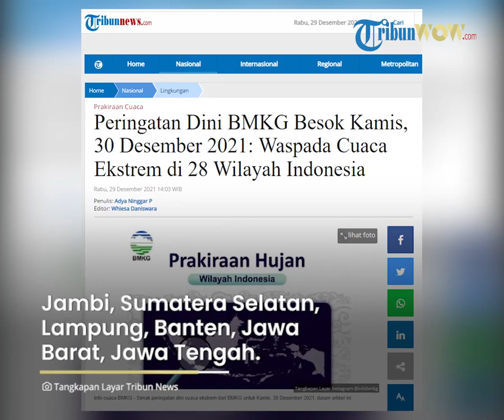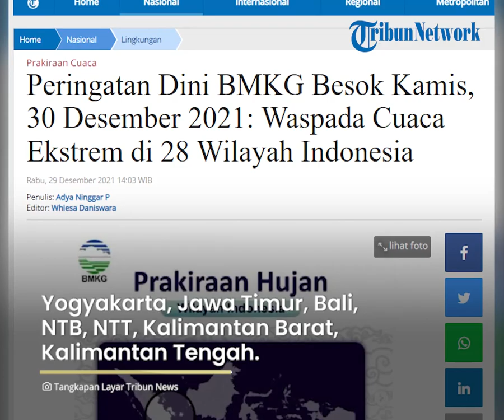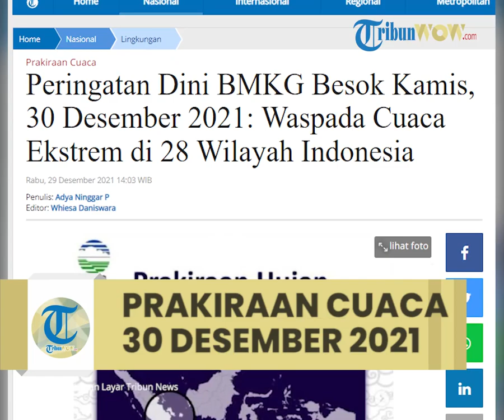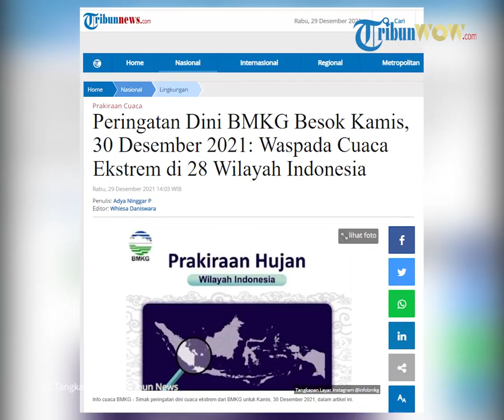Prakiraan Cuaca BMKG Kamis 30 Desember 2021: Waspada Cuaca Ekstrem di 28 Wilayah Indonesia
TRIBUN-VIDEO.COM - Berikut peringatan dini cuaca ekstrem untuk 28 wilayah di Indonesia pada Kamis, 30 Desember 2021.

Sementara itu, dua wilayah lainnya diprediksi berpotensi turun hujan disertai petir sampai angin kencang.

Simak peringatan dini cuaca ekstrem Kamis, 30 Desember 2021, dikutip dari web.meteo.bmkg.go.id:

Wilayah yang Berpotensi Hujan Disertai Kilat/Petir hingga Angin Kencang:

• Bengkulu

• DKI Jakarta

Wilayah Berpotensi Hujan Lebat Disertai Kilat/Petir dan Angin Kencang:

• Aceh

• Sumatera Barat

• Riau

• Jambi

• Sumatera Selatan

• Lampung

• Banten

• Jawa Barat

• Jawa Tengah

• Yogyakarta

• Jawa Timur

• Bali

• Kalimantan Barat

• Kalimantan Tengah

• Kalimantan Utara

• Kalimantan Timur

• Kalimantan Selatan

• Sulawesi Utara

• Gorontalo

• Sulawesi Barat

• Sulawesi Tenggara

• Maluku Utara

• Maluku

• Papua Barat

(Tribunnews.com/Nadya)

Artikel ini telah tayang di Tribunnews.com dengan judul Peringatan Dini BMKG Besok Kamis, 30 Desember 2021: Waspada Cuaca Ekstrem di 28 Wilayah Indonesia,